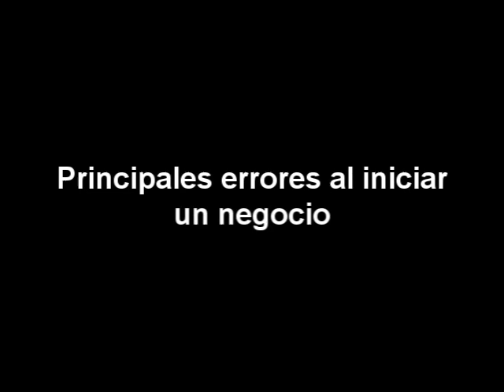Mass.pe - Emprende PUCP 2012 - Seminario para MyPE y emprendedores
Jaime Ampuero invita a todos los interesados al Emprende PUCP 2012.

transmitirá en vivo el evento el 10 de noviembre. Informes CIDE PUCP